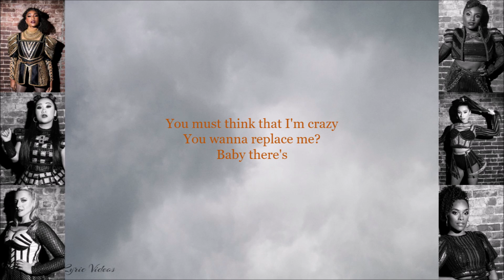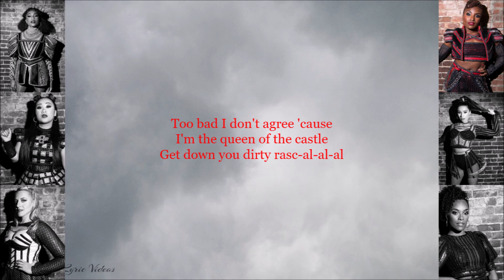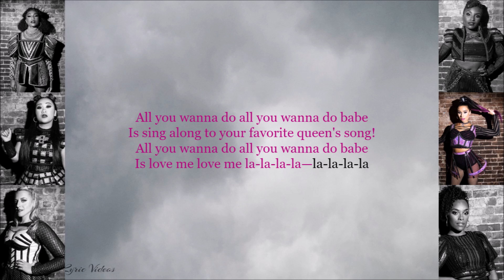SIX The MegaSIX (Broadway Cast Live) Lyrics Video